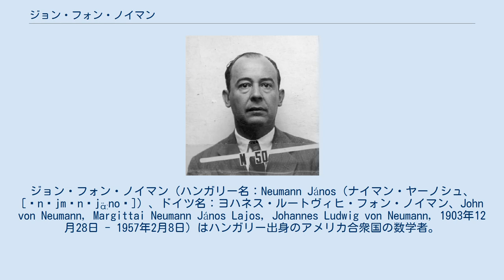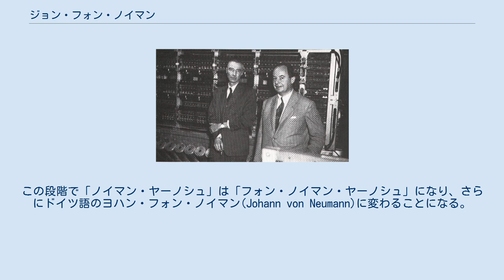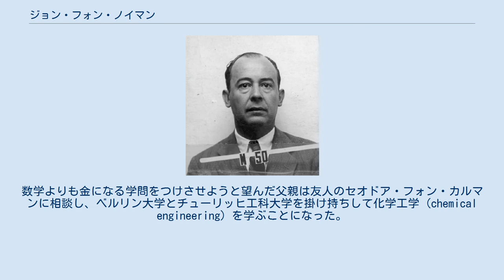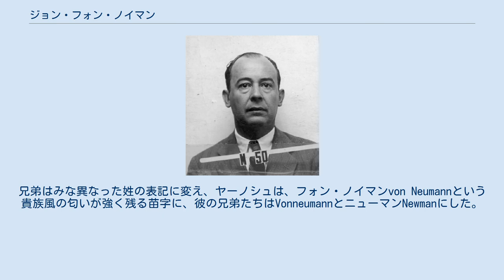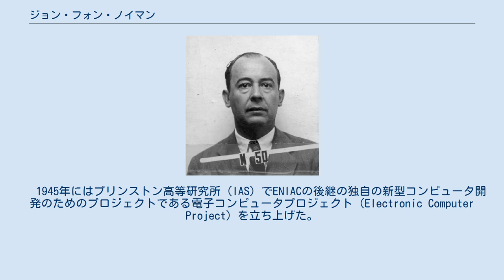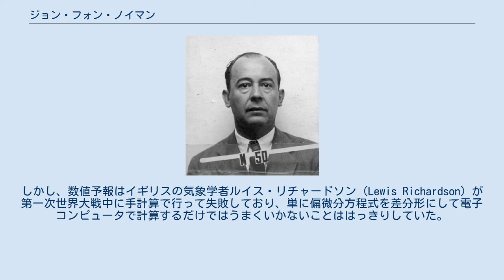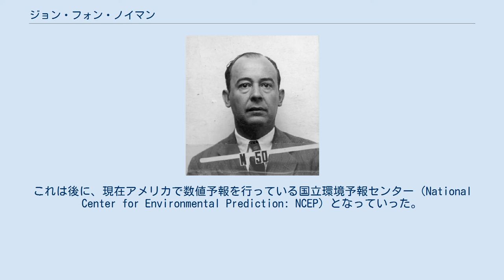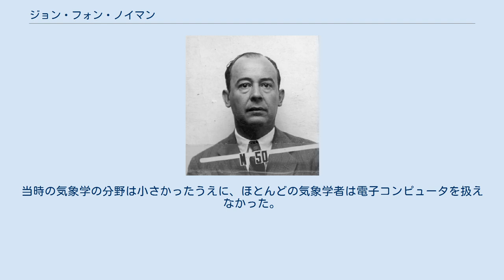ジョン・フォン・ノイマン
アメリカ合衆国のオペレーションズ・リサーチャー
カール＝グスタフ・ロスビー研究賞受賞者
ジョン・フォン・ノイマン（ハンガリー名：Neumann János（ナイマン・ヤーノシュ、[ˈnɒjmɒnˌjɑ̈ːnoʃ]）、ドイツ名：ヨハネス・ルートヴィヒ・フォン・ノイマン、John von Neumann, Margittai Neumann János Lajos, Johannes Ludwig von Neumann, 1903年12月28日 - 1957年2月8日）はハンガリー出身のアメリカ合衆国の数学者。
数学・物理学・工学・計算機科学・経済学・気象学・心理学・政治学に影響を与えた20世紀科学史における最重要人物の一人とされ、特に原子爆弾やコンピュータの開発への関与でも知られる。
 1903年にブダペストにて3人兄弟の長男として生まれた。
名はヤーノシュ。
愛称はヤーンチ。
父は銀行の弁護士ノイマン・ミクシャ（英語名：マックス・ノイマン）、母はカン・マルギット（英語名：マーガレット・カン）で、ともにハンガリーに移住したユダヤ系ドイツ人だった。
 幼い頃より英才教育を受け、ラテン語とギリシャ語の才能を見せた。
6歳で7桁から8桁の掛け算を筆算で行い、父親と古典ギリシャ語でジョークを言えた。
8歳で微分積分をものにした。
興味は数学にとどまらず、家の一室にあったウィルヘルム・オンケンの44巻本の歴史書『世界史』を読了した。
好んで読んだもの、特に『世界史』やゲーテ、ディケンズの小説などに関しては一字一句間違えず暗唱できた。
長じてからも数学書や歴史書を好み、車を運転しながら読書することもあった。
 1910年ごろには父親がフェンシングの先生を招き、家族でフェンシングに取り組んだ。
もっとも、ノイマンはまったく上達せず、先生も匙を投げてしまう。
また、音楽の先生にピアノやチェロを習わせたが、これもまったく上達しなかった。
実はレッスンの最中に譜面の裏に歴史や数学の本を隠して読んでいたことが後から判明した。
 1913年に父親が貴族の称号を購入した（オーストリアのユンカーに相当する位）。
この段階で「ノイマン・ヤーノシュ」は「フォン・ノイマン・ヤーノシュ」になり、さらにドイツ語のヨハン・フォン・ノイマン(Johann von Neumann)に変わることになる。
 1914年にはブダペストにあるルーテル・ギムナジウム「アウグスト信仰の福音学校」へ入学。
ノーベル物理学賞受賞者ユージン・ウィグナーとはルーテル校で学友だった。
入学したルーテル校のラースロー・ラーツ(en:László Rátz)がノイマンの数学の才能を見抜き、父親に「ご子息に普通の数学を教えるのはもったいないし、罪悪とすらいえるでしょう。もしもご異存がなければ、私どもの責任でご子息にもっと高度な数学を学べるように手配いたします。」と話し、父親が承諾すると、ラーツはブダペスト大学の数学者にノイマンを引き合わせた。
その数学者のひとりであるヨージェフ・キルシャーク教授がセゲー・ガーボル講師にノイマンの家庭教師を頼んだ。
セゲーは最初の授業で試しに出題した問題をノイマンがみごとに解いたので、その夜自宅で涙を浮かべて喜んでいたと、セゲーの妻は記憶している。
 1915年から1916年にセゲーはノイマンの家庭教師を続けた。
その後、ブダペスト大学の数学者たちが個人教授をうけもった。
そのうちのミヒャエル・フェケテとリポート・フェイエールが最もよく付き合った。
 1920年に17歳のギムナジウム時代に、数学者フェケテと共同で最初の数学論文「ある種の最小多項式の零点と超越直径について」を書く。
その論文は1922年にドイツ数学会雑誌に掲載される。
 1921年にラーツは父親との約束を守り、ノイマンが数学以外の科目を勉強するように指導した。
ノイマンはギリシャ語、ラテン語や歴史、そして数学の授業も他の生徒と同じように受けていた。
同窓生のウィルヘルム・フェルナーやウィグナーによると、ノイマンはみんなから好かれようと懸命に努力しており、いばるそぶりや自分の殻に閉じこもって周りを無視するようなことは無かった。
しかし、体育は何をしてもまったくダメで、どうしても周りの学生といっしょになることはできなか...